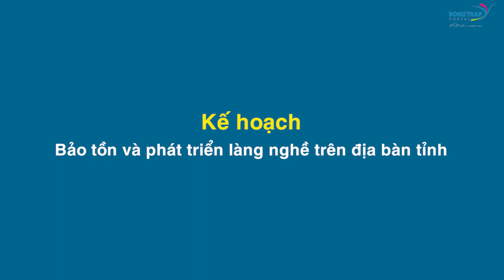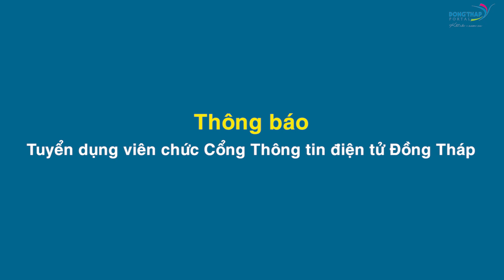Điểm tin online ngày 21/3/2023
Điểm tin online có các nội dung đáng chú ý: Hội nghị BCH Đảng bộ tỉnh lần 12; Phát triển Tổ nhân dân tự quản gắn với phát huy quyền công dân; Bàn giao 05 căn nhà Đại đoàn kết tại thành phố Hồng Ngự v.v..